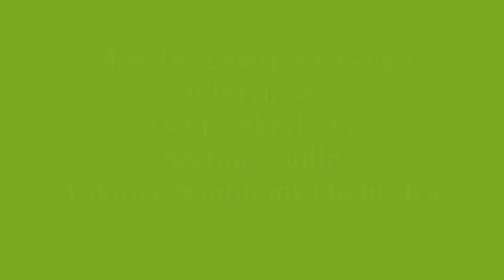Yakima Symphony Orchestra Stories From Home Lawrence Golan Interview with Debra Akerlund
Stories From Home: Maestro Lawrence Golan interviews Yakima Symphony Orchestra Section Violin Debra Akerlund in the YSO's "Stories From Home" interview series. "Stories From Home" features YSO musicians talking about favorite YSO performances, the upcoming season and fun facts plus short performances.